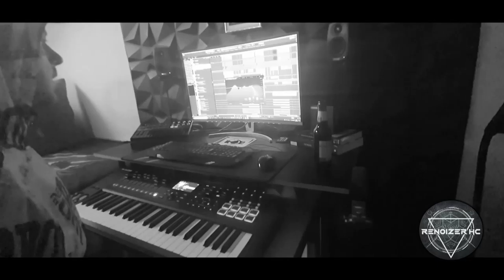Renoizer - Studiowork ( The Blast ) Sep 2021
Next Track Preview before release.

Genre: Mainstream Hardcore / Early